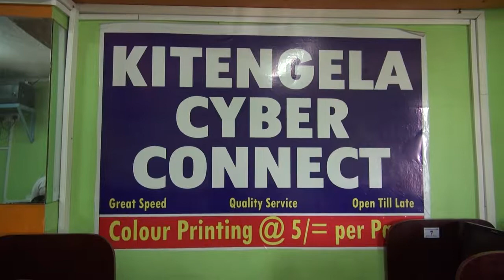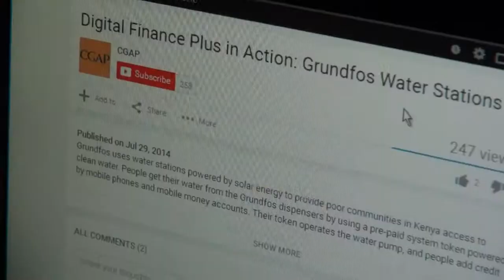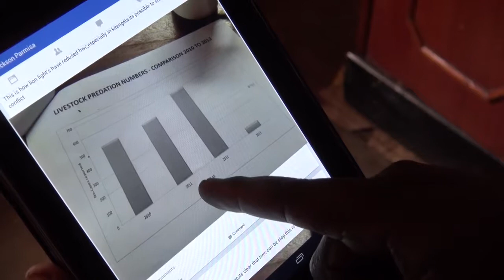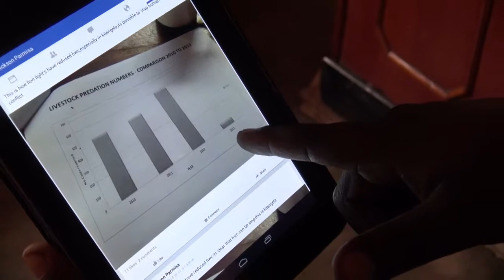CHIEF NICKSON PARMISA - DIGITAL MAASAI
In Kenya, the organization called ACACIA MOYO - WHERE TRADITION MEETS TECHNOLOGY - works with the Maasai community of Kitengela to develop sustainable livelihoods.

The Maasai are pastoralists who keep large herds of livestock.  Kitengela is the last valuable land on the outskirts of the city of Nairobi.  Maasai are often forced to sell off some land in order to survive, but when they do this, the new land owners immediately fence in their plot, thus reducing grazing for livestock and the abundant wildlife that lives in the area.  This also plays havoc with the seasonal migration routes of some wildlife species.

The Maasai, their livestock, the wildlife and the land are inextricably entwined with each other - parts of environmental equation that must be preserved to the survival of all the elements.  Without their land, the Maasai lose their livestock and hence their culture and traditions.  As natural conservationists, they have always lived in harmony with wildlife.  The survival of their culture is not only vital for themselves, but also as "keepers of the game" in Kenya.

to learn more about us and our team and our project. go to make a donation.